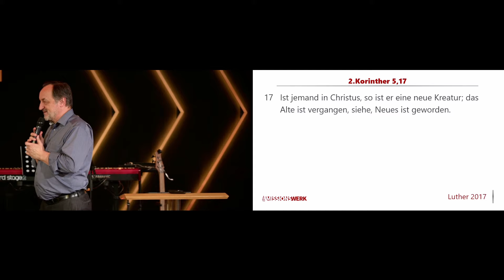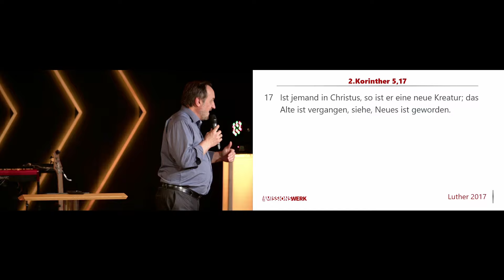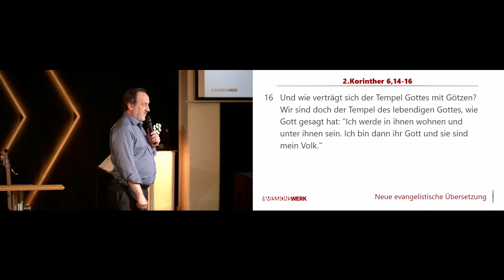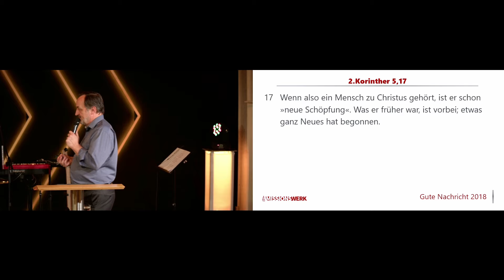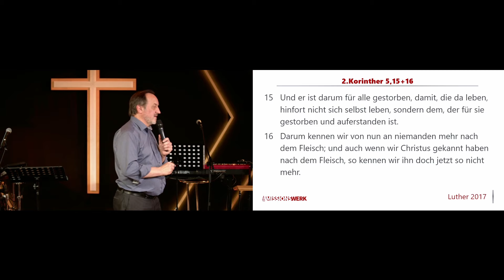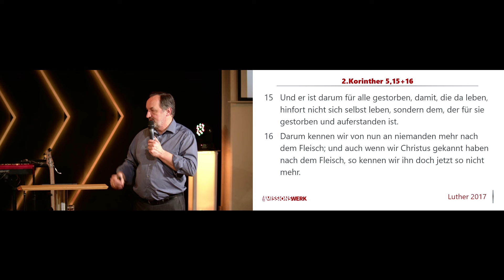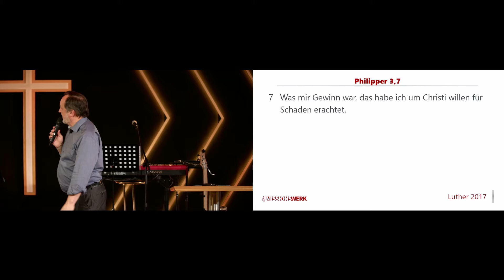Eine neue Kreatur | Artur Schuh